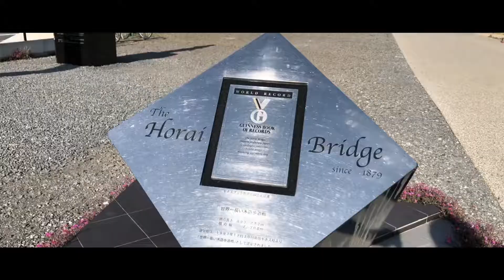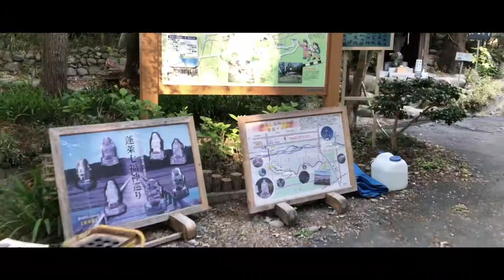【Family Vlog】世界一の木造歩道橋！ギネスにも認定されている蓬莱橋に行ってきた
【Family Vlog】世界一の木造歩道橋！ギネスにも認定された蓬莱橋に行ってきました！
今回は静岡県島田市にある観光スポット、世界一長い木造歩道橋で有名な蓬莱橋に行ってきました。大井川を渡る木造歩道橋。
なかなか歩く事のない木造の橋を渡って気持ちよくお散歩ができました。
この歩道橋は897.4メートルで語呂合わせで（厄なし）長い木の橋で（長生きの橋）と言われ、縁起の良い橋でもあるそうです。ドラマや映画のロケ地としても有名らしく、行ってみて損はないスポットだと思いました！

今後も子供たちの様子や家族で出かけた時の動画を順次アップしていきます。

動画編集の作業依頼もお受け致します！